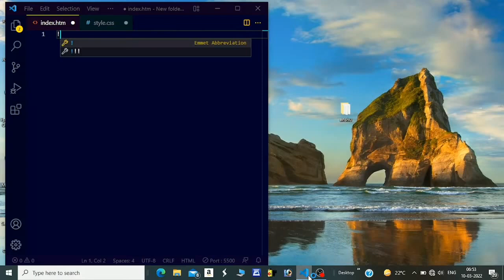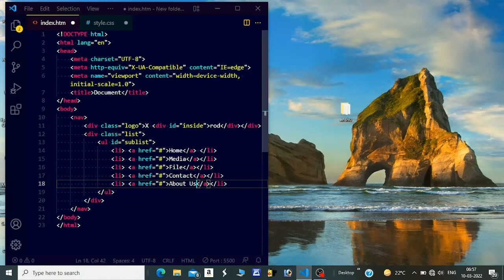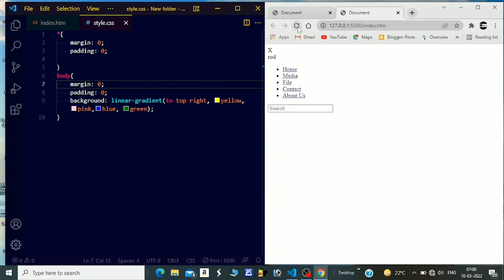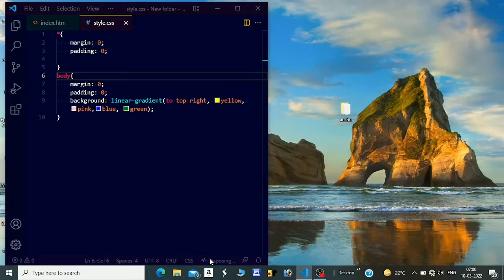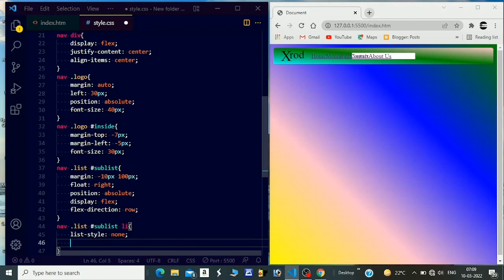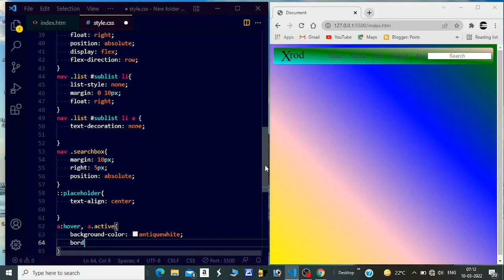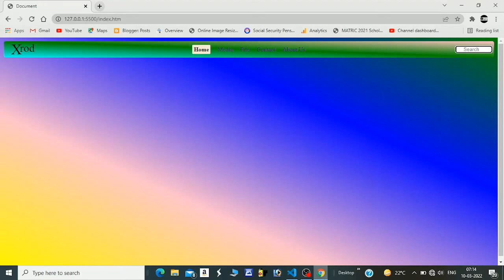How to create Navigation bar using html5 and css3 | Viajira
How to create menu bar using html5 and css3 |
Create navbar in html and css